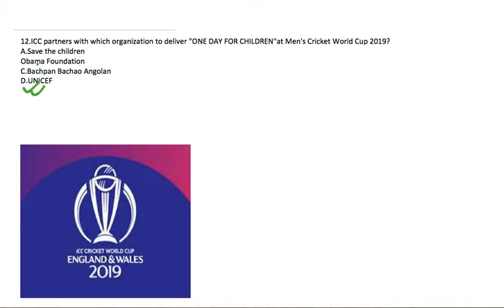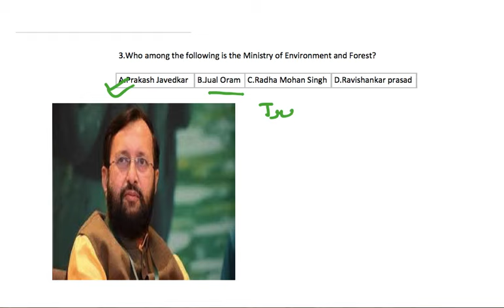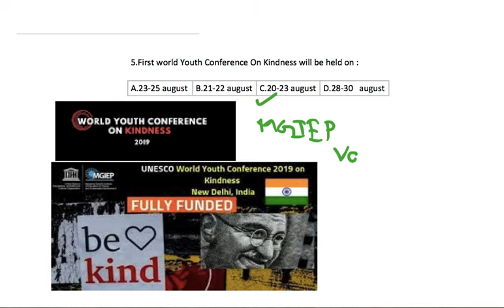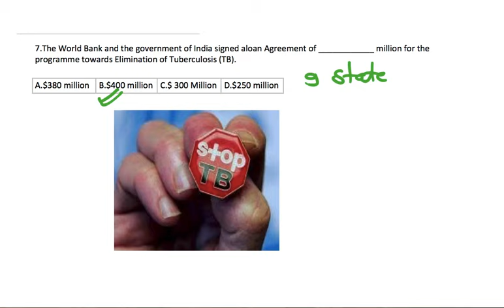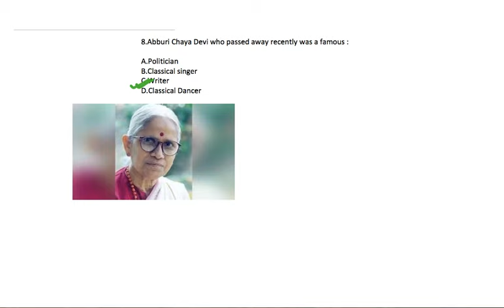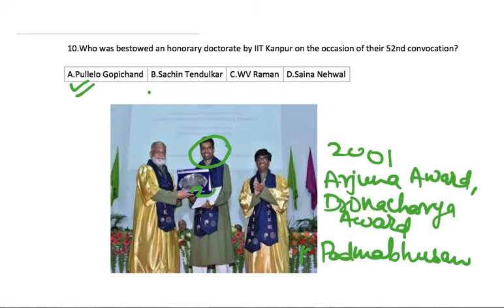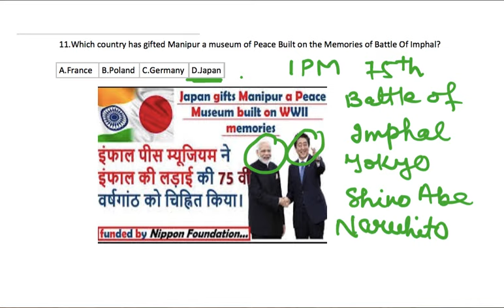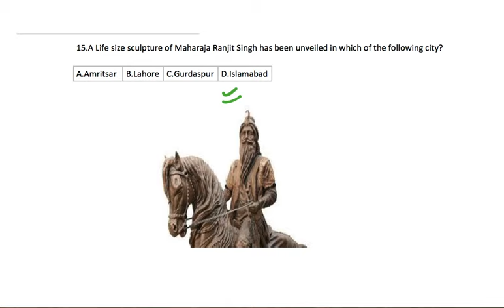DAILY CURRENT AFFAIRS NTPC, RAILWAY, SSC, BANKING, PCS, UPSC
30TH JUNE 19 CURRENT AFFAIRS